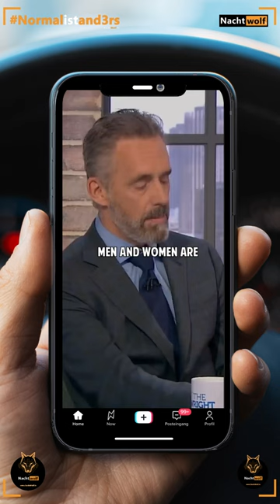Short: you wanna equalize that?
@JordanBPeterson - on point, as always.
If you don't follow him, you are missing some real good stuff.